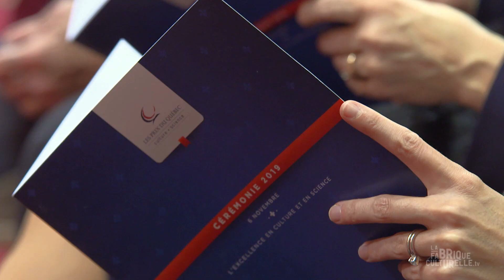Soumettez une candidature aux Prix du Québec 2020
Soumettez dès aujourd’hui la candidature d’une personne exceptionnelle!

Capsule de la Fabrique culturelle
Réalisation : Marjorie Champagne
Montage : Martin Poulin
Caméra : Mario Picard, Martin Poulin
Coordination : Marie-Claude Leclerc
Technicienne en production : Pauline Bolduc